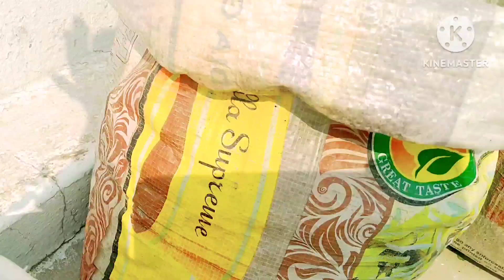जनवरी महीने में उगाये जाने वाली सब्जीJanuary mahine me uagi Jane wali sabji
जनवरी महीने में उगाये जाने वाली सब्जी

जनवरी महीने में उगाये जाने वाली सब्जी l January mahine me uagi Jane wali sabjiya

HD mini garden update